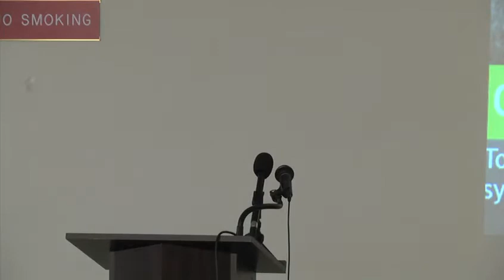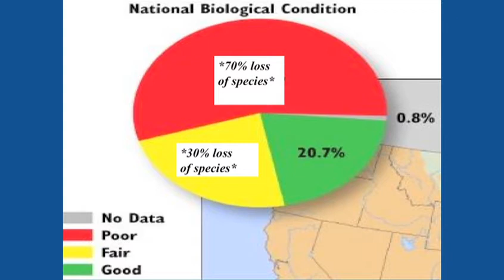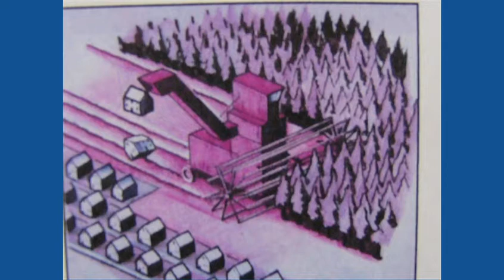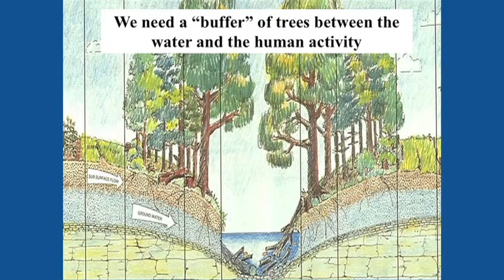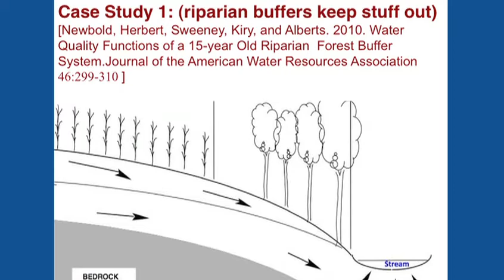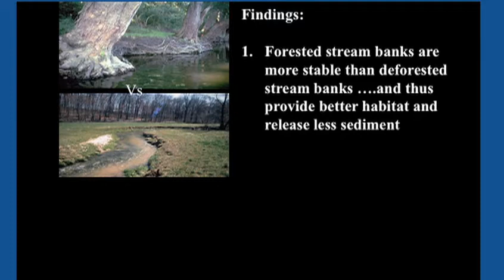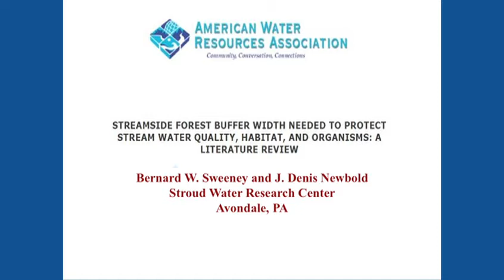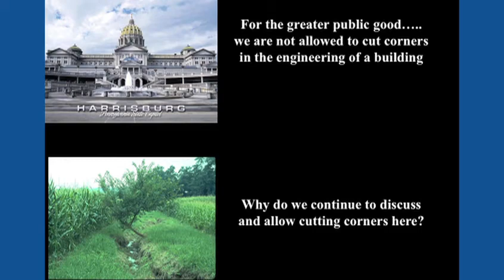Delaware Riverkeeper Network video Stream Buffers Workshop Bernard Sweeney presentation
On January 27th, the Delaware Riverkeeper Network and several other organizations held a workshop at the state capital in Harrisburg to discuss the importance of preserving 100 foot buffers around streams.  This video contains the presentation made by Bernard Sweeney, the Director of the Stroud Water Research Center.